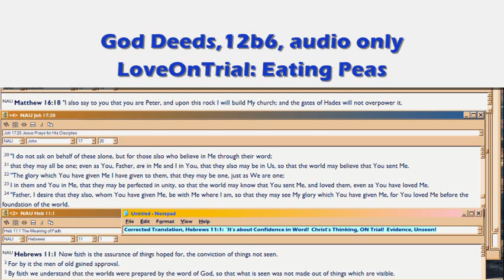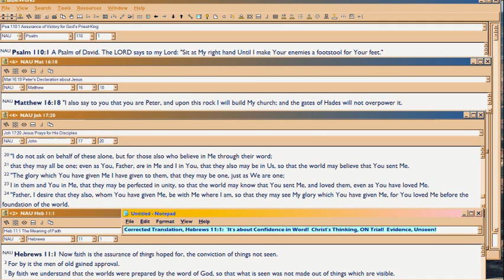GD12b6-7 Eating Peas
. Kingship means living on and by, principle, law, etc. But God's idea of Kingship also includes intimacy.  For, it's parenting.  I have a problem with that.  Maybe you don't.  Maybe you have a problem with something else.  Whatever your problem is, that will be what holds you back from maturation in the spiritual life.

For ya gotta eat your peas, before you can have dessert.